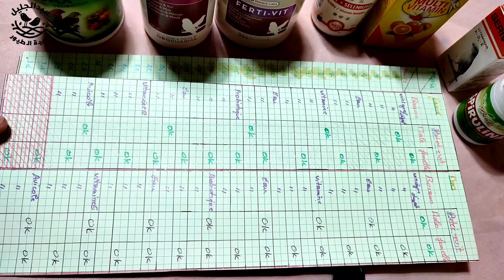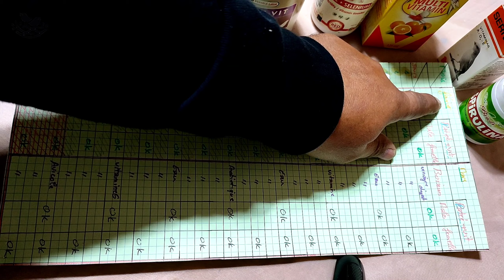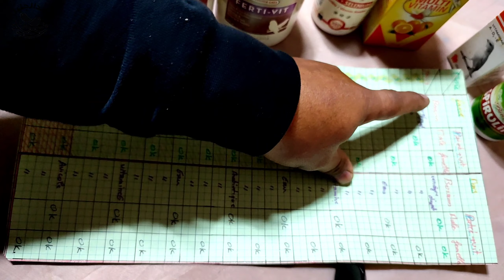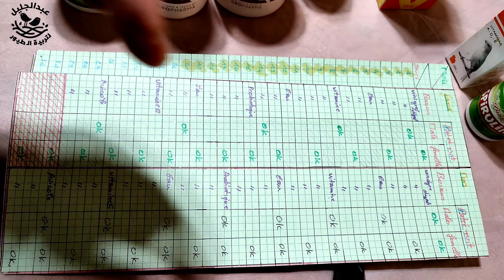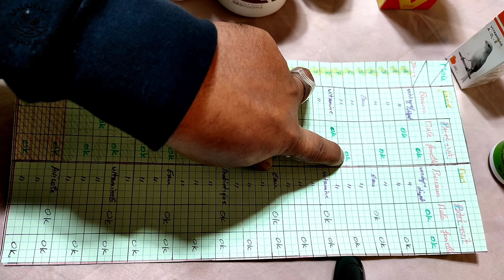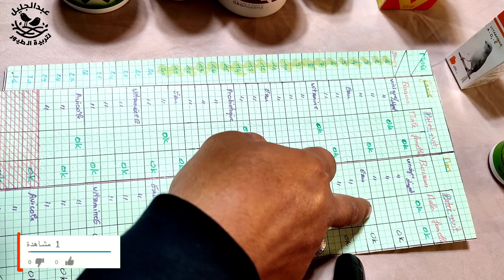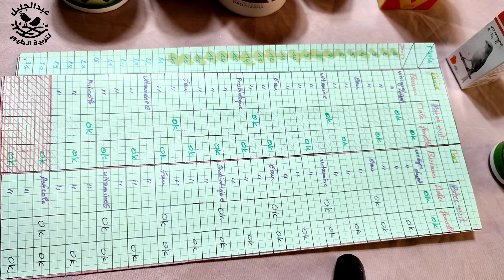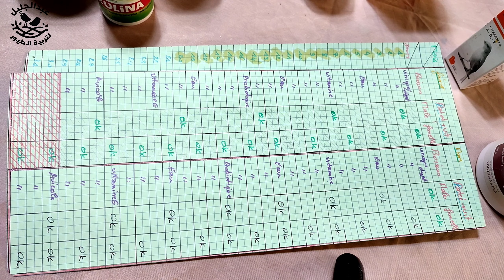جدول مفصل لتجهيز الحسون و الكناري مع الشرح لموسم الإنتاج 2022.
برنامج لتجهيز طيور الحسون و الكناري وشرح طريقته بجدول مفصل و المنتوجات التي أستعمل.